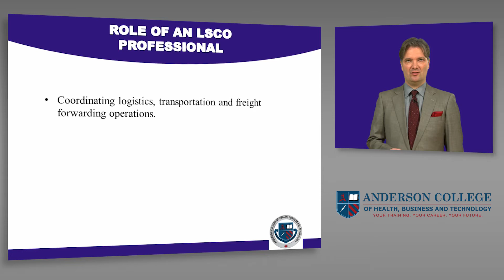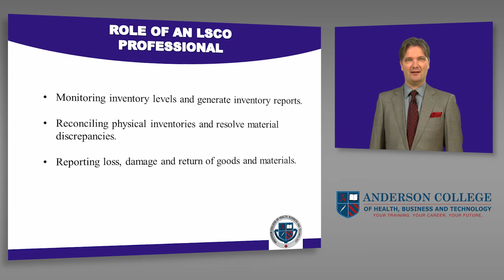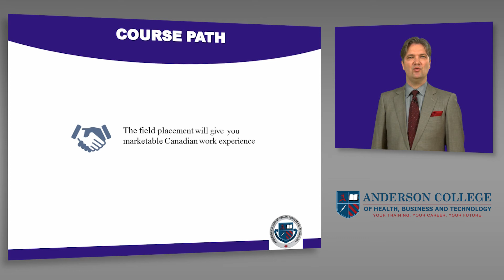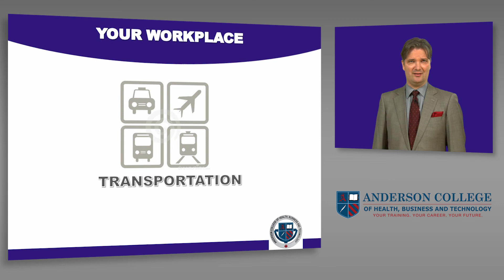Anderson College - LOGISTICS AND SUPPLY CHAIN OPERATIONS Program Highlights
Introduction to the LOGISTICS AND SUPPLY CHAIN OPERATIONS Program at Anderson College of Health, Business and Technology.